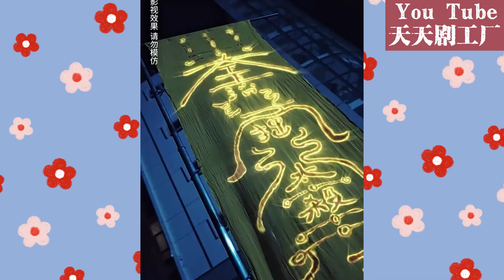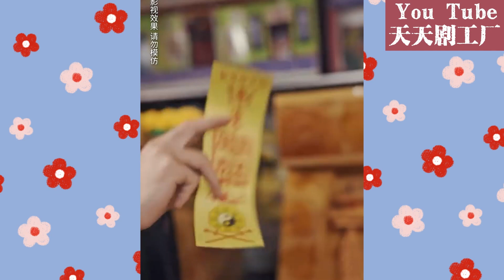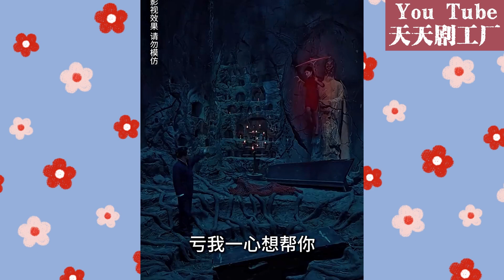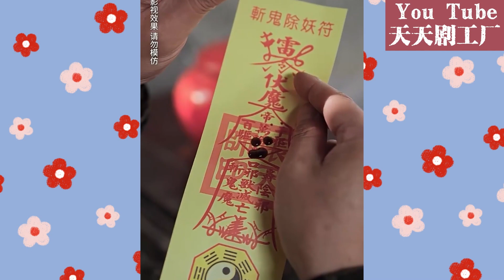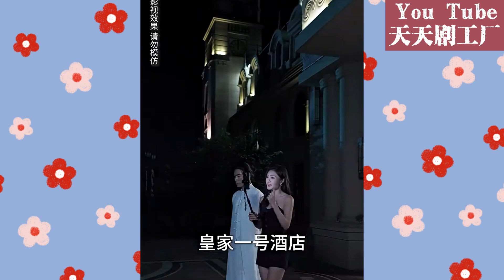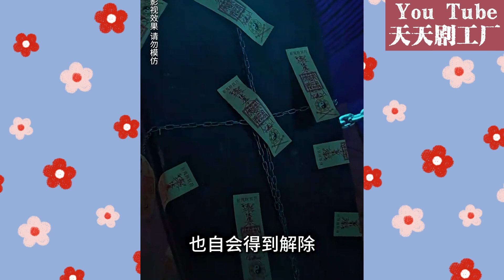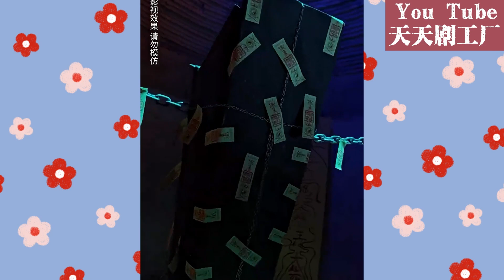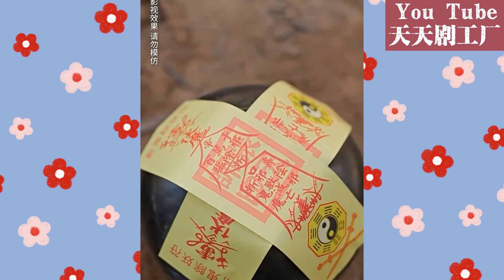【恐怖懸疑】為湊齊師父的手術費，小道士閻陽七下山闖蕩江湖。學校女鬼，百年煞物，拳打村北敬老院的高階武者，腳踹村南幼兒園的少年天才，我無敵！！《九龙天师》第1-100合集